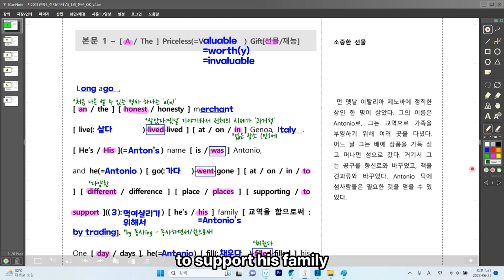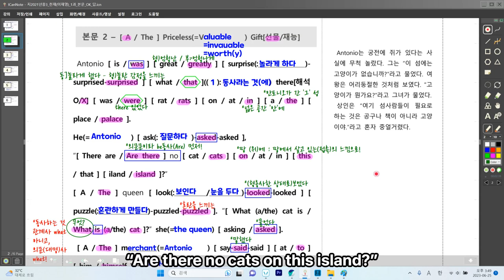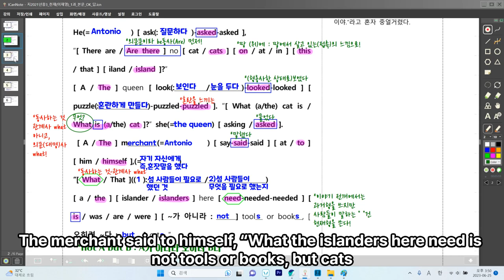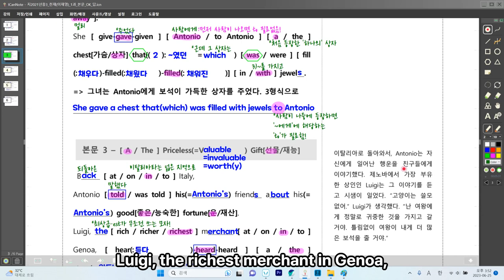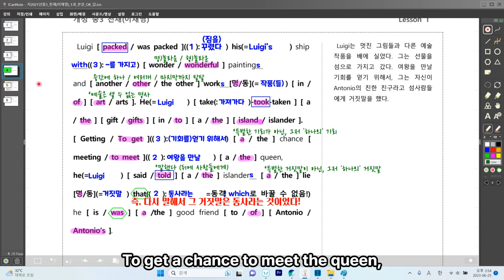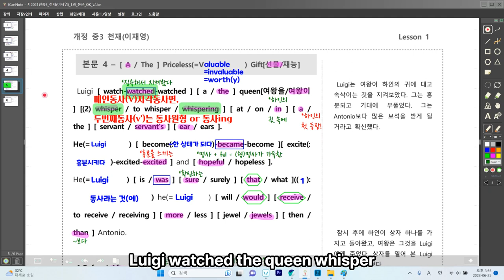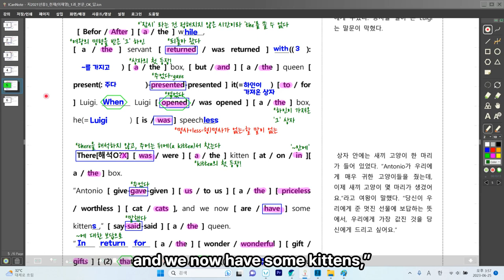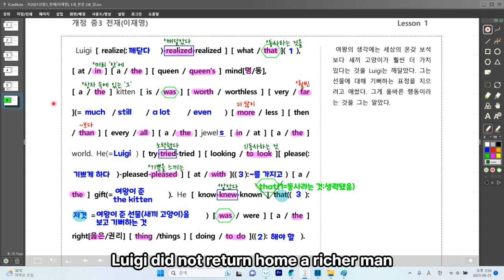[ 영어교과서_중3_천재(이)_LESSON 01 ]